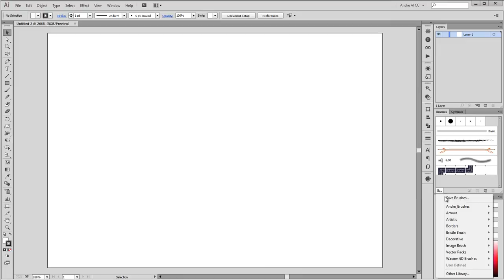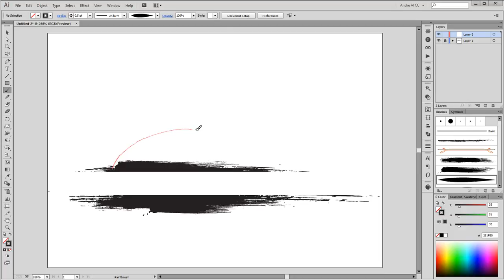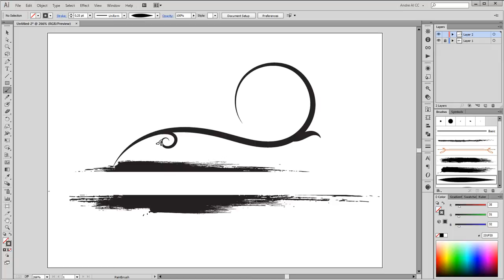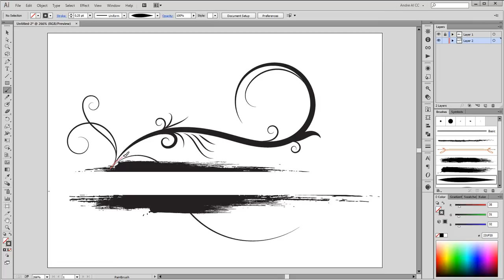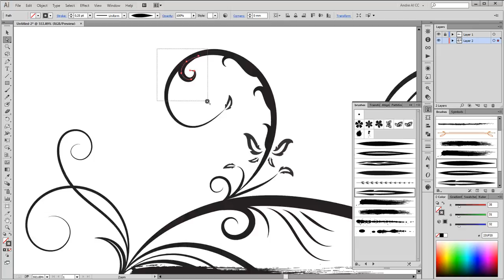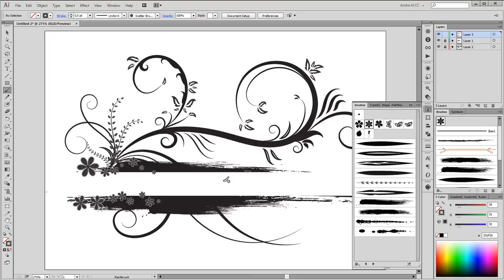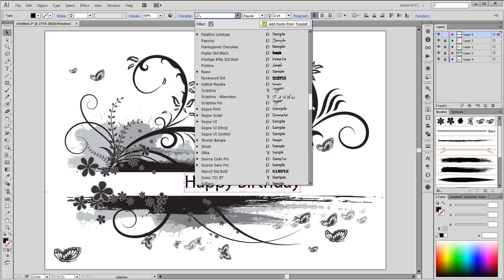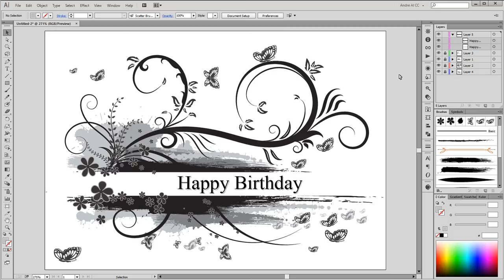Illustrator Tutorial - Drawing with Brushes - Florals Swirls Blobs Butterfly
Draw with custom Brushes a Happy Birthday Card. In this Tutorial I show you how to draw with Scatter and Art Brushes.

How to create the brushes for this vector graphic, look at this video tutorials: